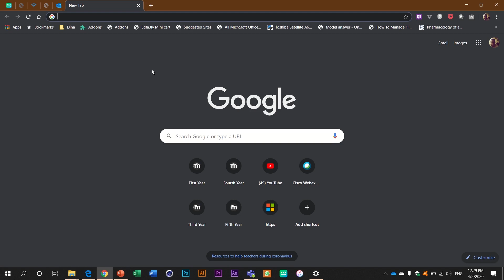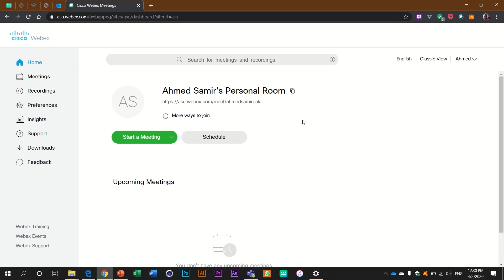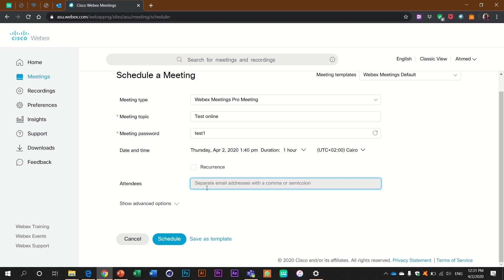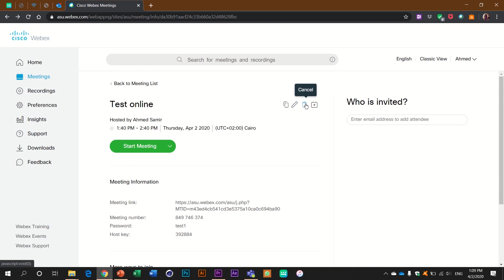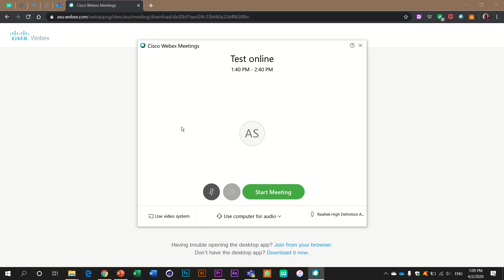How To Use Webex For Online Meetings part 1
How To Use Webex For Online Meetings

ASU Faculty of Medicine portal: asumedi.webex.com